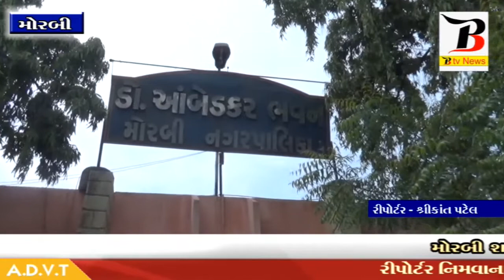Morbi-મોરબીમાં ડોર ટુ ડોર કચરાની કામગીરી બધ .